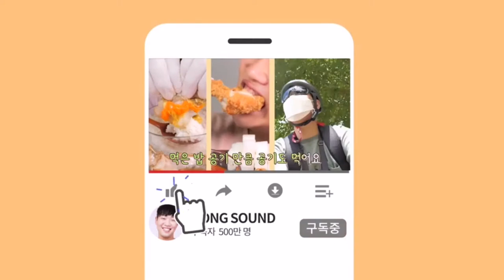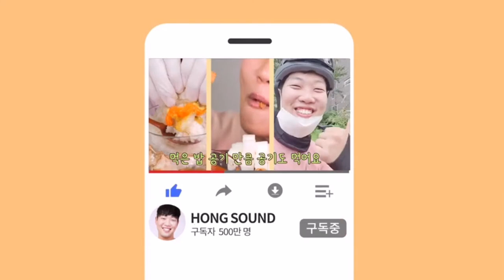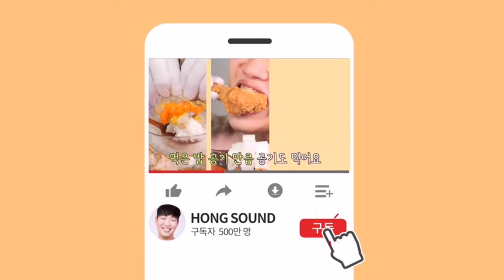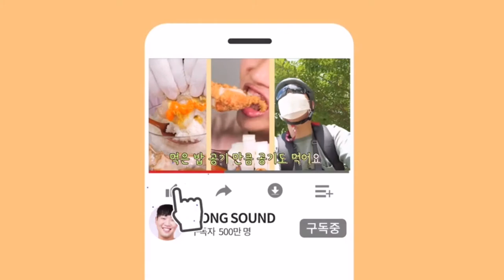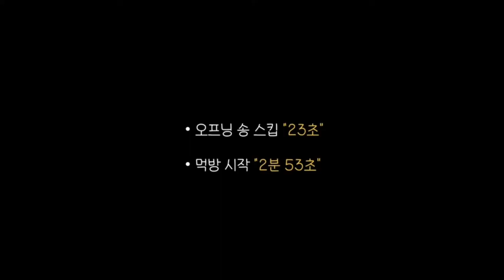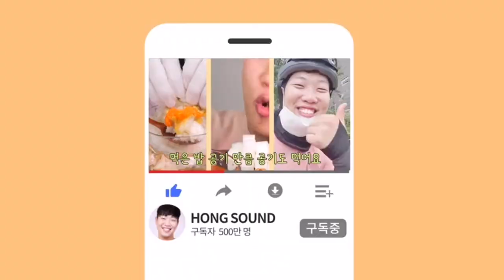SquidGame Neewollaween Robot-Doll Human Face Pizza ate | MUKBANG ASMR REAL SOUND for 1 HOURS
Ygshah
YAHAHQJWJWJA

0:00